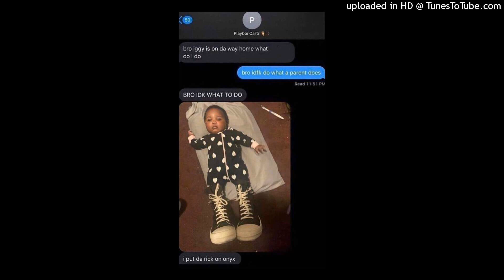(free) tay-k x yvngxchris x plugg type beat - "2016" (prod. in$omniac)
Free for profit just show me your song on insta @dixie.normuss